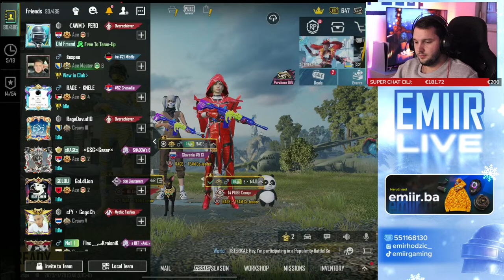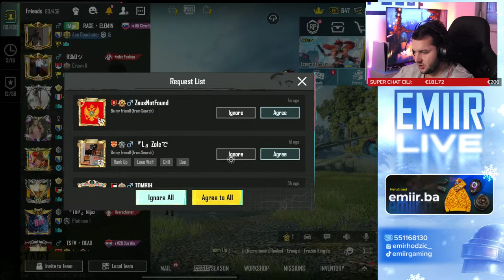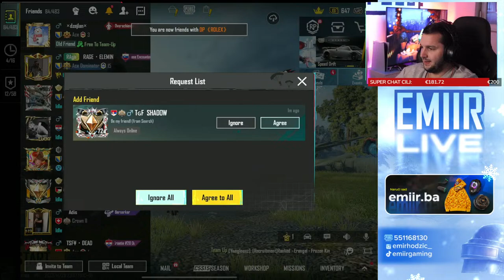500 POINTS & CONQUEROR !!?? | PUBG MOBILE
PC SPECIFIKACIJE:

Gaming PC

🖥️ AMD Radeon RX 6900 XT (TUF gaming)

Streaming PC

🖥️ AMD Radeon RX 5700 NITRO+
🖥️ RAM 16GB DDR4 3200MHz
🖥️ 2X MONITORA AOC 27" 144HzGaming PC